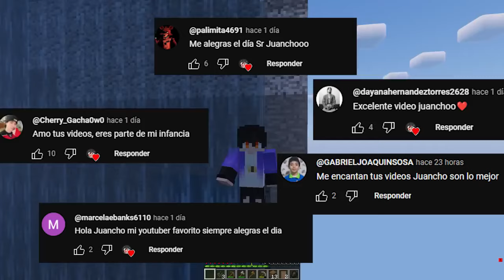¡ENCERRADO en UN CHUNK con MIS FANS LOCAS en MINECRAFT! 💘😨 SRJUANCHO